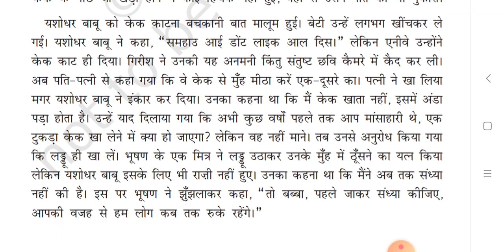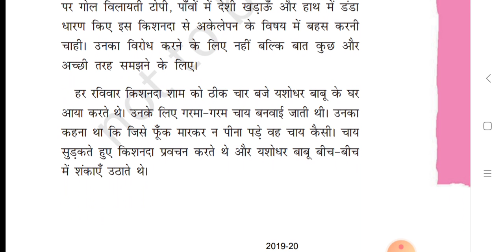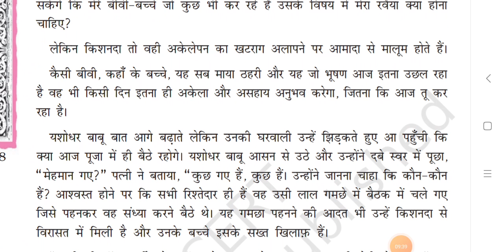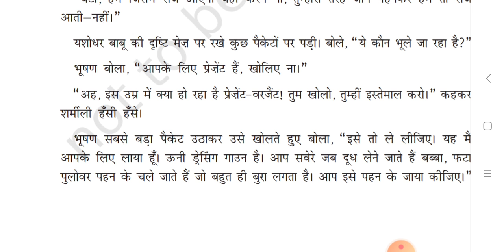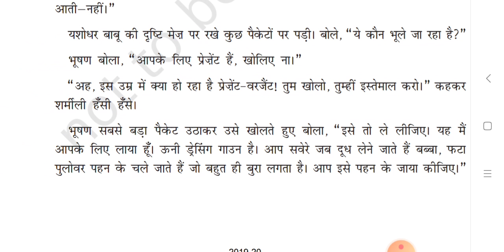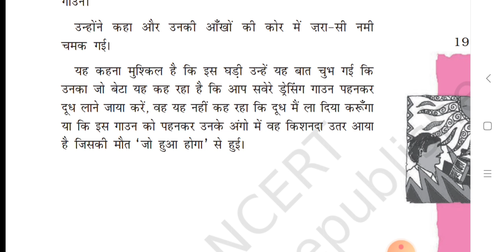November 10, 2020